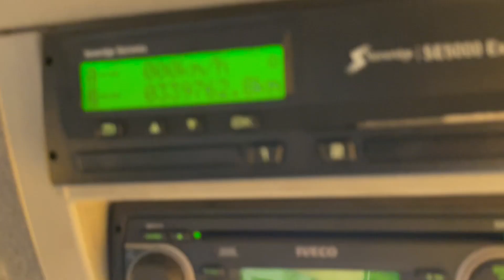New In Stocklist For Sale: IVECO EUROCARGO 75E16 EURO 5 4X2 7.5 TONNE CURTAINSIDER – 2013 – NV62 GUA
Iveco Eurocargo Day Cab C/w Dual Passenger Seats.
Iveco 160 Bhp Turbo Air To Air Charge Cooled Euro 5 Engine C/w Adblue.
Iveco Single Reduction Drive Axle.
20Ft Curtainside Body C/w Wood Panel Flooring And Roller Shutter Door.
Side Aperture : 7Ft 8ins.
Rear Aperture : 7Ft 3ins.
Internal Height : 8Ft 1in.
DEL 1,000Kg Column Tail Lift.
Roof Mounted Air Deflector.
Aluminium Side Guard Safety Rails.
Isringhausen Fully Adjustable Drivers Seat.
Adjusable Headlight Level Control.
Cruise Control.
12v Auxiliary Power Socket.
Plated Weight : 7,500 Kgs.
Design Weight : 7,500 Kgs.
Wheelbase: 4.45 Mtrs.
Vehicle Height : 3.5 Mtrs.
Vehicle Length : 7.9 Mtrs.
Vehicle Width : 2.5 Mtrs.
Tested Until End : October 2023.
Mileage As Shown : 339,762 Kms.
Digital Tachograph.